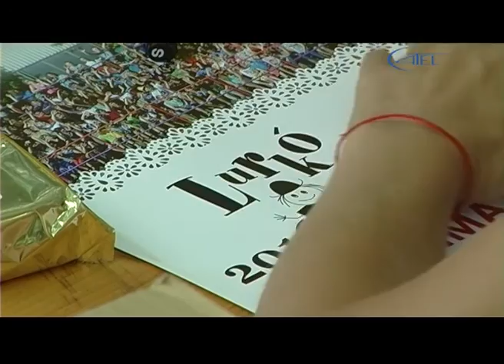Lurkó tábor 2016